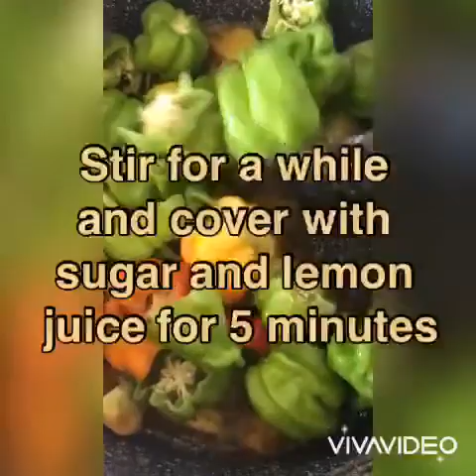Naga chilli pickle | নাগা মরিচের টক ঝাল মিষ্টি আচার |Bangladesh achar recipe | Naga morich ar achar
Naga chilli pickle
নাগা মরিচের টক ঝাল মিষ্টি আচার
Bangladesh achar recipe
Naga morich ar achar
Description
- suger
- salt
- olives
Sabrina’s cooking & vlogs France

প্রিয় ভিউয়ার্স যদি আমার এই রেসিপি টি আপনাদের কাছে ভালো লেগে থাকে তাহলে দয়া করে আমার এই ছোট্ট চ্যানেল টি সাবস্ক্রাইব লাইক কমেন্ট এন্ড শেয়ার করবেন পরিবার এন্ড বন্ধু বান্ধব প্রিয়জনের কাছে আপনাদের একটা লাইক কমেন্টে আমাকে আরেকটি ভিডিও বানাতে আগ্রহী করবে ধন্যবাদ আপনারা সবাইকে আমার এই ভিডিও টি দেখার জন্য  ভালো থাকবেন পরিবারের সবাইকে নিয়ে এটা আমার কামনা আপনারা সবার জন্য আল্লাহ হাফেজ